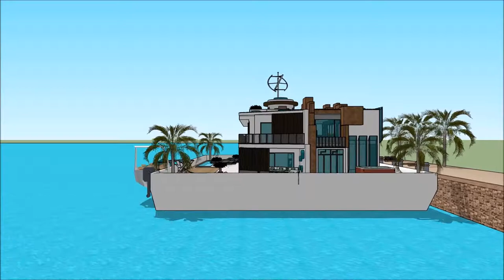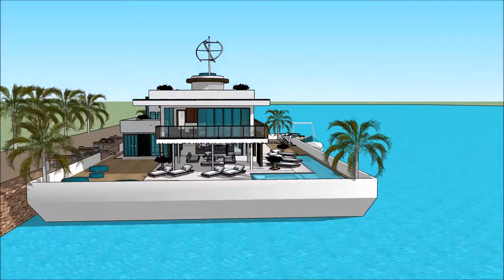Arkitekto Sketchup Domo flosante Boato domo Palaco hejmen arkitekturo luksa domo 3d modelo projekto